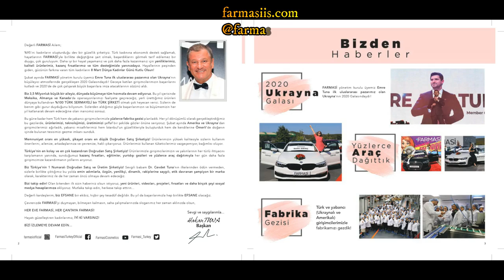Farmasi Mart 2020 Şans Dünyanın En güzel Kadınlarına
Farmasi Mart 2020 Şans  Dünyanın En güzel Kadınlarına Bir birinde değerli ürünlerde muhteşem ürünlerle dünya kadınlar gününü kutlarız